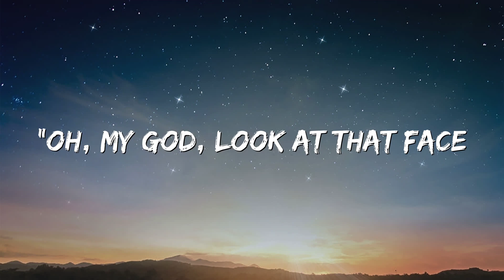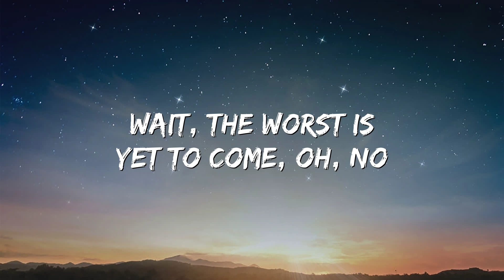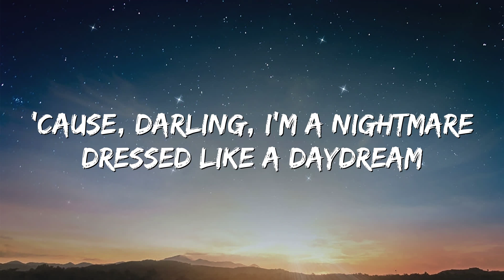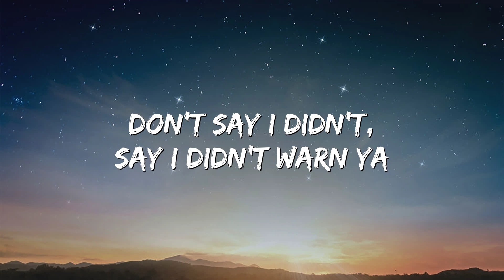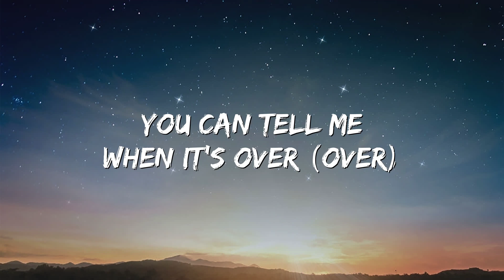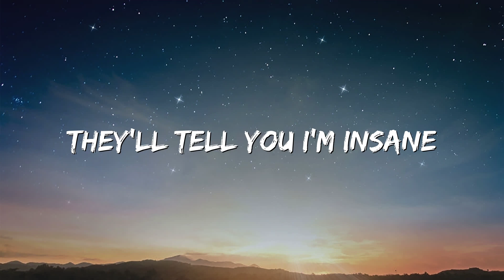Blank Space - Taylor Swift (Lyrics)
🎤 Lyrics: Blank Space - Taylor Swift